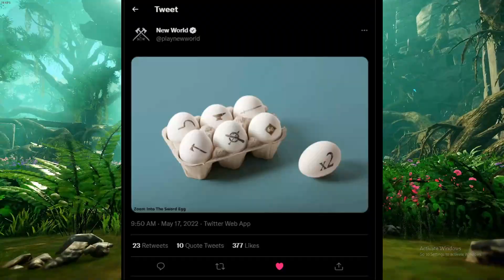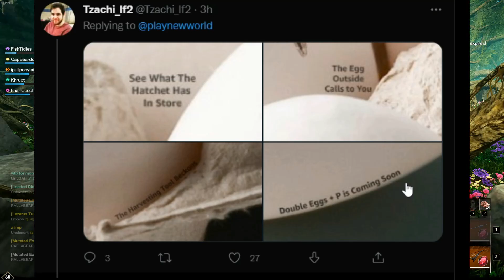New World Event! 2xp EVERYTHING? Get 200 Trade Skills!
Another twitter teaser from New World. Possible Double xp on all trade skills and weapon/character levels!